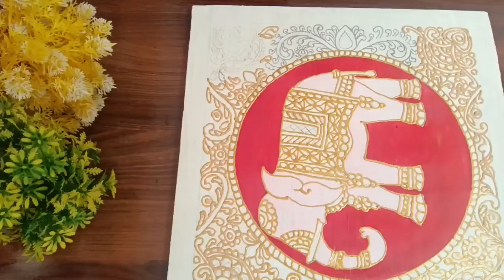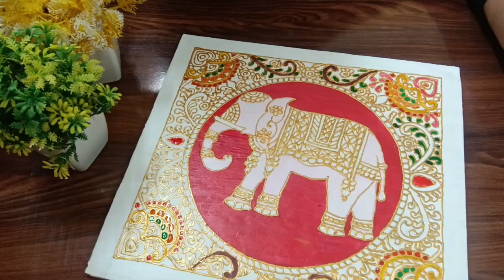मीनाकारी Elephant बनायें आसान steps में|amazing craft😯😍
Hello friends in this video you will learn a craft of Meenakari Art.
Materials used are -:
Fevicryl Glass colors
Fevicryl Acrylic Colors
. white, black, ultramarine blue, crimson red
3D outliners gold and black